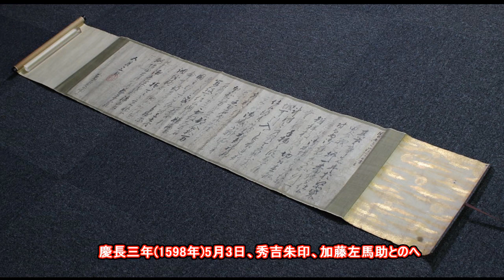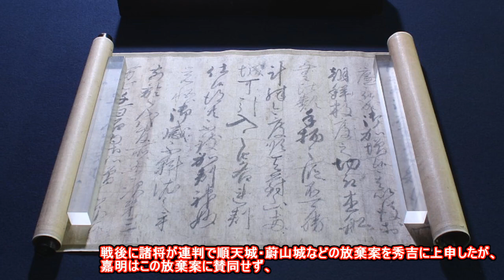20140815「豊臣秀吉朱印状原本、松山藩主加藤嘉明宛」Hideyoshi Toyotomi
写真「豊臣秀吉朱印状原本、松山藩主加藤嘉明宛」は当博物館所蔵。
慶長三年(1598年)5月3日、秀吉朱印、加藤左馬助とのへ

写真書状原本は秀吉から朝鮮半島へ出兵中の嘉明に宛てた書状です。(写真6枚添付)

「豊臣秀吉」1537年~1598年9月18日、関白・太政大臣。
信長の実質的な後継者の地位を確立し、大阪城を築き、豊臣姓を賜り日本全国の大名を臣従させ天下統一を果たした。太閤検地や刀狩りなどの画期的な新政策で中世封建社会から近世封建社会への転換を成し遂げる途上、五大老に秀頼を託して没した。茶道具の収集は外国製、日本製を問わず全世界に及ぶ。

「加藤嘉明」1563年~1631年10月7日、伊予松山藩主→陸奥会津藩主
七本槍・七将の一人、通称は孫六。
この書状は秀吉から朝鮮半島へ出兵中の嘉明に宛てた書状。
冒頭、柴田合戦の一番槍の功績に触れ、次に朝鮮での水軍として数度の戦功も挙げた上で、今回の順天城・蔚山城への対応を称えて、十万石への加増を伝えている。国持大名に臆病者がいたら罷免して嘉明を国王にするともある。戦後に諸将が連判で順天城・蔚山城などの放棄案を秀吉に上申したが、嘉明はこの放棄案に賛同せず、悪までも死守する意気込みで戦いに臨んだことで秀吉の称賛を得た。
この書状の「翻刻」「読み下し」については、「大阪城天守閣博物館、並びに愛媛県歴史文化博物館」のご協力を得ました。尚、この書状を清書した書状は愛媛県歴史文化博物館でも所蔵しています。